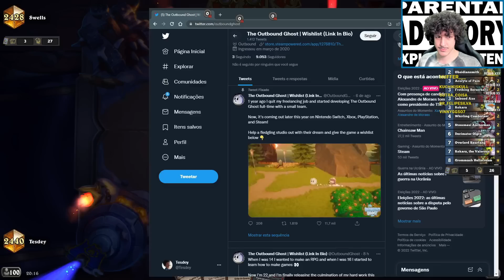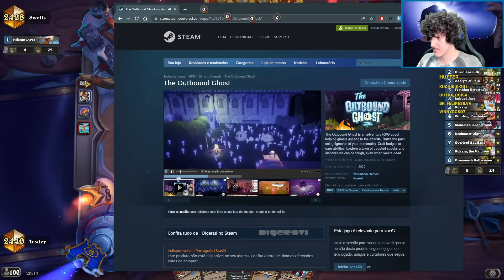ESSE DECK DE GUERREIRO NÃO TEM DÓ DO SEUS INIMIGOS [ENRAGE WARRIOR]